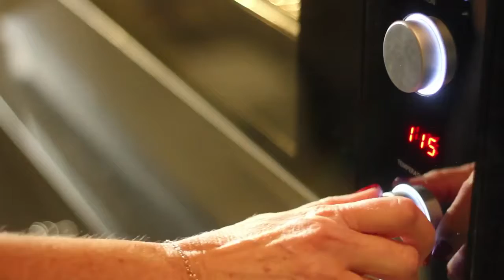Sticky Ginger Cake with Lemon Frosting Recipe / Holidays & Celebrations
This video shows you how to make Sticky Ginger Cake with Lemon Frosting. A very moist cake with the full flavors of the holidays.

Sticky Ginger Cake with Lemon Frosting.

Fisher & Paykel says.
"A wonderfully delicious sticky ginger cake topped with zesty lemon frosting. Perfect for an afternoon treat accompanied with a cup of tea."

This video has been picked to honor
National Cake Holidays!